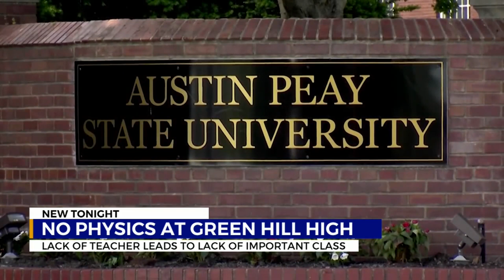No physics class at Green Hill High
Green Hill High will not be offering physics classes this year due to teacher shortages